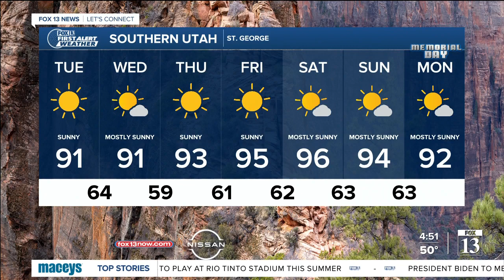Tuesday Morning Forecast - May 25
Meteorologist Damon Yauney